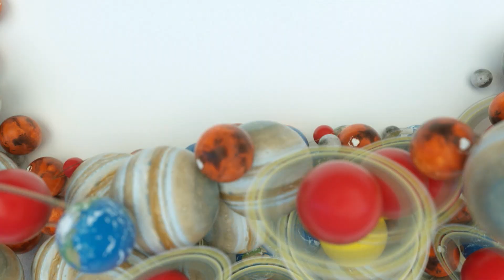達文西頻道 漫步在月球特輯 | To the Moon and Beyond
探索星際不再是電影情節，2024年重返月球計畫是否讓你心跳加速！宇宙奇航除了地心引力，還有什麼等著你克服？看看不一樣的世界，月球旅遊不是夢！這裡就是你下次旅行目的地。